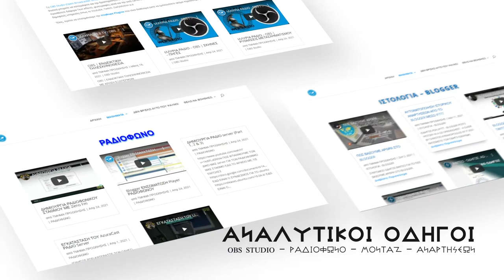ΜΑΘΕ ΤΑ SOCIAL MEDIA ΜΕ ΤΗΝ ΕΛΛΗΝΩΝ ΣΥΝΕΛΕΥΣΙΣ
ΜΙΑ ΙΣΤΟΣΕΛΙΔΑ ΠΟΥ ΔΗΜΙΟΥΡΓΗΘΗΚΕ ΜΕ ΜΕΡΑΚΙ ΚΑΙ ΑΠΕΥΘΥΝΕΤΑΙ ΠΡΟΣ ΟΛΟΥΣ ΤΟΥΣ ΑΝΘΩΠΟΥΣ ΠΟΥ ΘΕΛΟΥΝ ΝΑ ΜΑΘΟΥΝ ΤΑ ΚΟΙΝΩΝΙΚΑ ΔΙΚΤΥΑ Η' ΕΧΟΥΝ ΟΡΕΞΗ ΝΑ ΠΡΟΣΦΕΡΟΥΝ ΤΙΣ ΓΝΩΣΕΙΣ ΤΟΥΣ ΜΕΣΑ ΑΠΟ ΒΙΝΤΕΟ - ΟΔΗΓΟΥΣ.